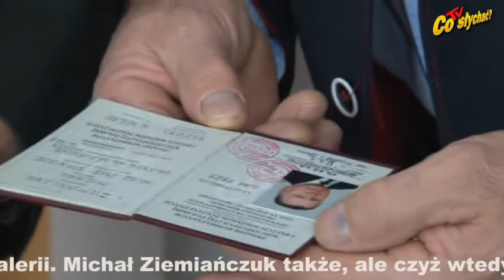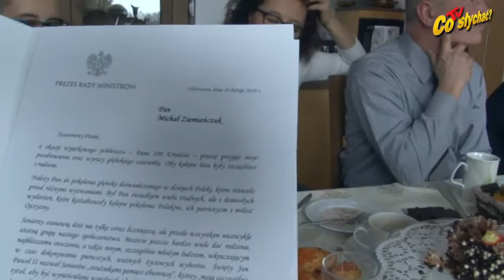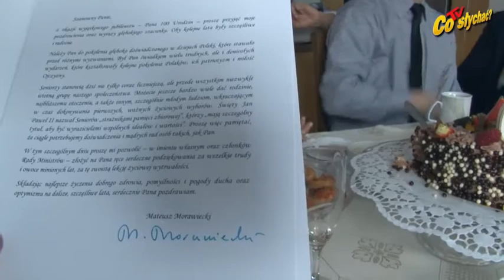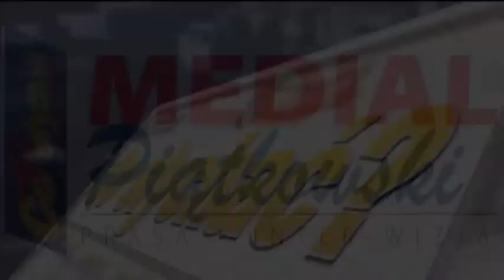Nasi stulatkowie / Trwanie na stanie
Urodził się wraz z pierwszymi powiewami niepodległości. Na Kresach też czuli nadejście wolnej Polski, więc może dlatego kult Marszałka Piłsudskiego wrastał w serca wraz z mlekiem matki. Tak bardzo, że młodzi chłopcy aż rwali się do wojska, a szczególnie do kawalerii. Michał Ziemiańczuk także, ale czyż wtedy mógł przypuszczać, że przeżyje nie tylko zmorę okupacji, ale też dożyje stu lat. I do tego w takim zdrowiu i apetycie na trwanie...